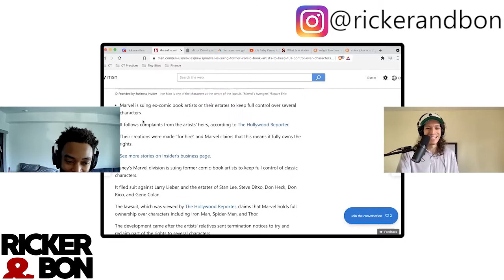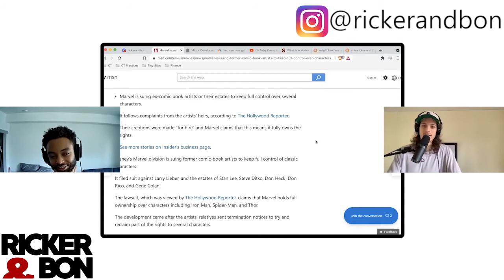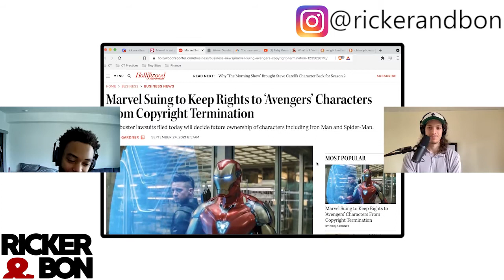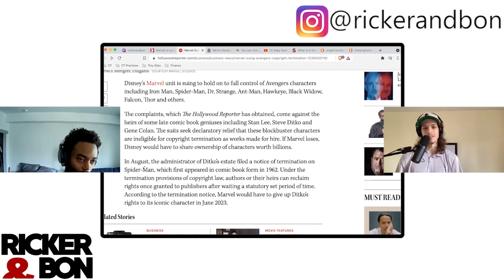Marvel Suing Disney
Marvel is getting into it with Disney and its comic book writers.